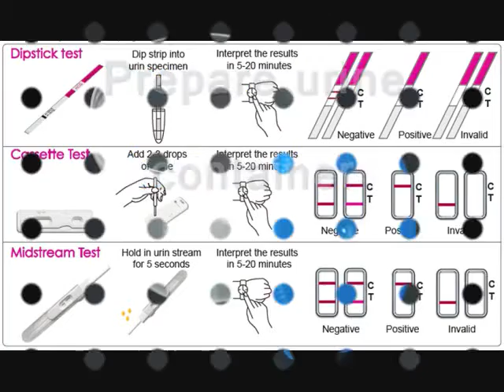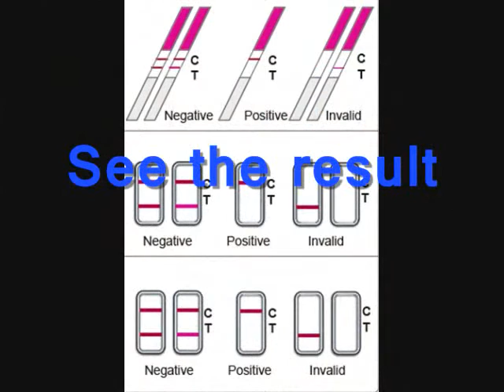How to Use Pregnancy Test Pack Correctly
How to Use Pregnancy Test Pack Correctly is a video about a step to check the result of your last intercourse. Home pregnancy tests work by detecting the presence of the hormone hCG (human chorionic gonadotropin) in a woman's urine